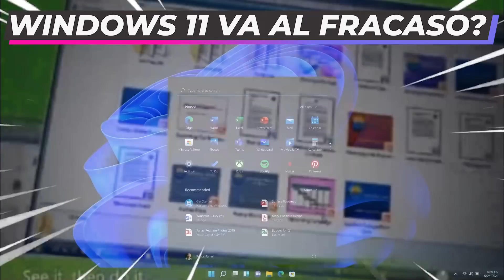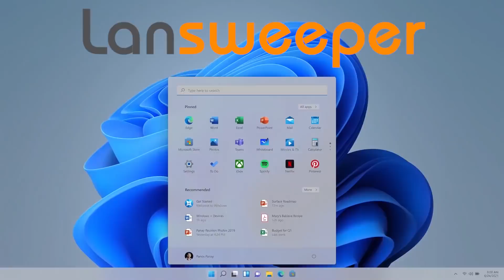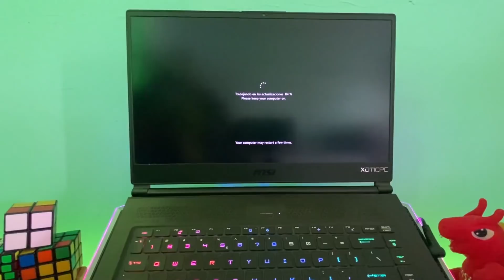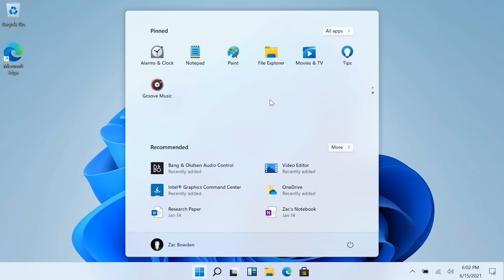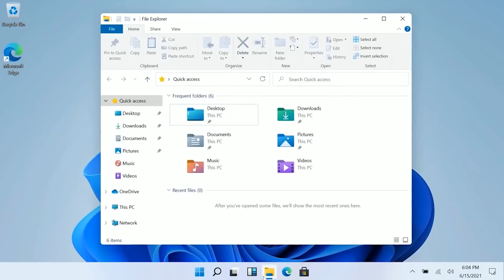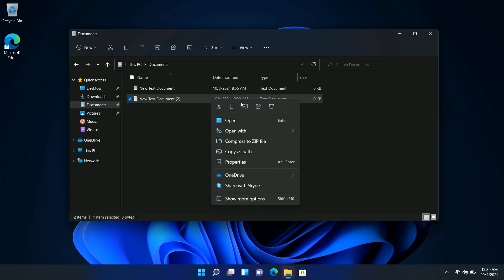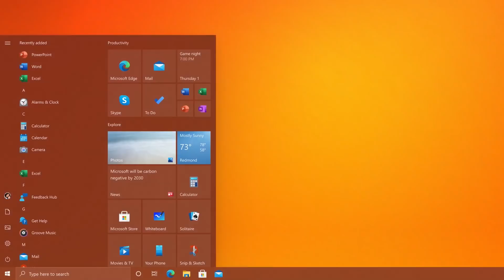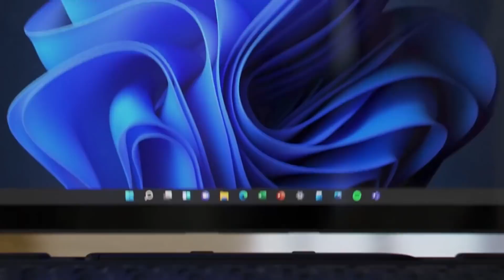😮El NUEVO Windows 11 VA A FRACASAR? / La REALIDAD del SISTEMA OPERATIVO!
⭐Windows 11 Va a fracasar? teniendo en cuenta la ultima encuesta realizada donde se nos revela lo triste del estado actual del sistema operato.